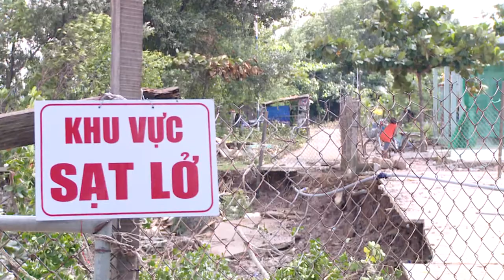Bến Tre: Sạt lở bờ sông, 2 căn nhà bị cuốn trôi trong đêm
Một vụ sạt lở diễn ra bất ngờ vào rạng sáng 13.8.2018 tại ấp 5, xã Bình Thắng, H. Bình Đại, tỉnh Bến Tre đã cuốn trôi hai căn nhà xuống sông, gần chục căn khác bị đe dọa nguy hiểm, phải di dời khẩn cấp.